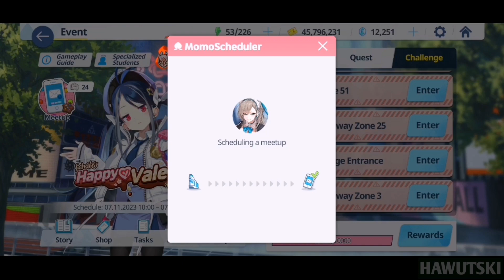Relationship Story with Ichinose Asuna (Valentine's Day Episode) | Blue Archive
Hey there mates! Here's a video i made of the Valentine's Day Episode of Relationship Story with Ichinose Asuna in Blue Archive.

Timestamps
0:00 - Asuna's Valentine's Day Episode: Valentine's Day Tag
2:59 - Outro